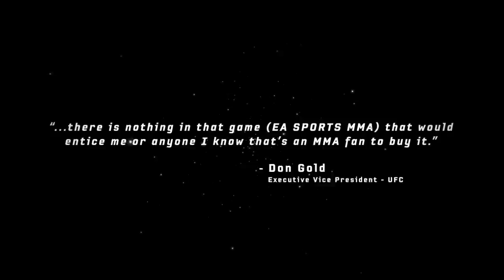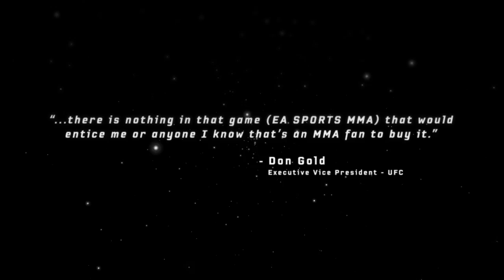EA SPORTS MMA: Really?